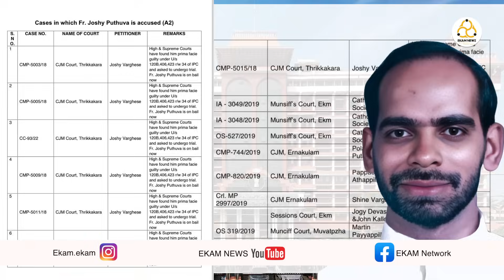ജനാഭിമുഖ കുർബാന അർപ്പിക്കുവാൻ ഡീക്കൻമാർക്ക് അനുവാദം നൽകുന്നതുവരെ പോരാട്ടം തുടരും